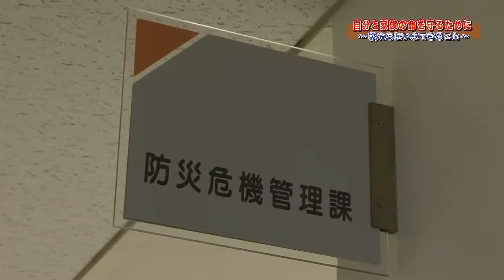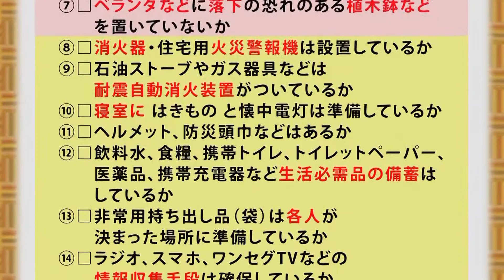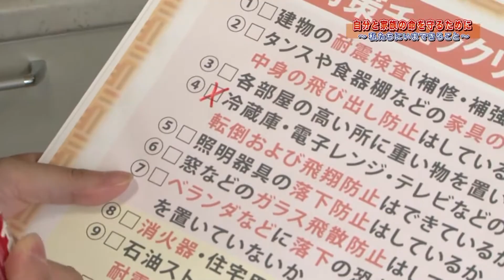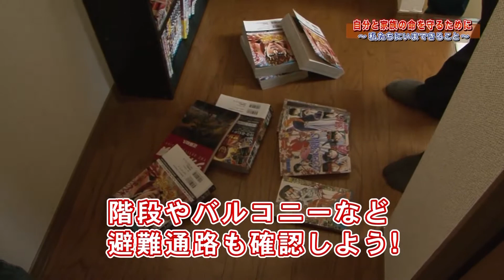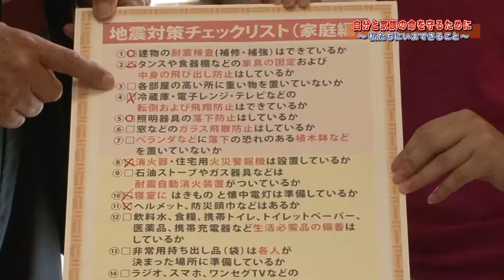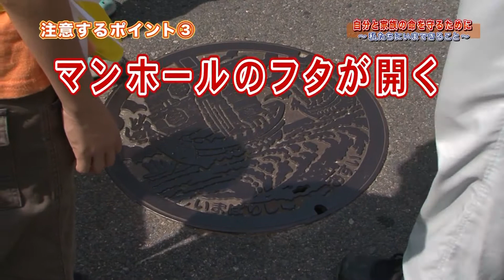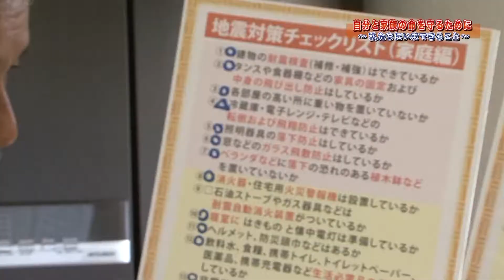S1-1．自分の家族の命を守るために「家庭防災チャレンジ」にトライ！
今治CATV制作
防災特別番組　シーズン１．第１回
自分の家族の命を守るために
「家庭防災チャレンジ」にトライ！